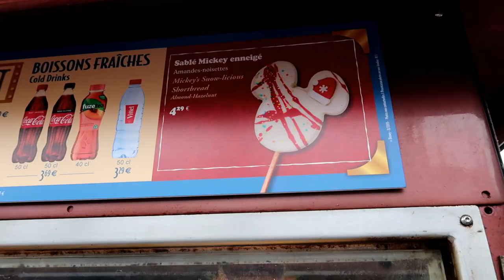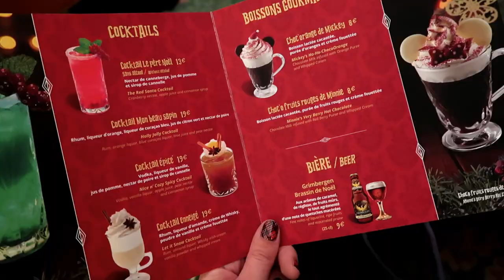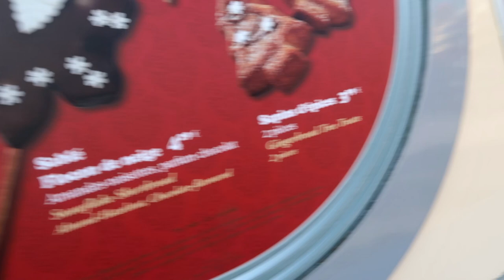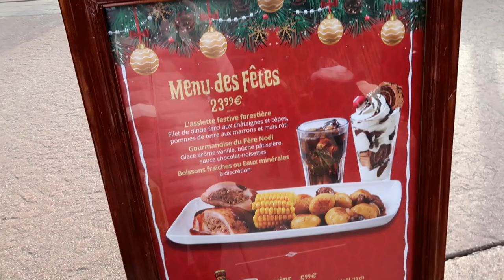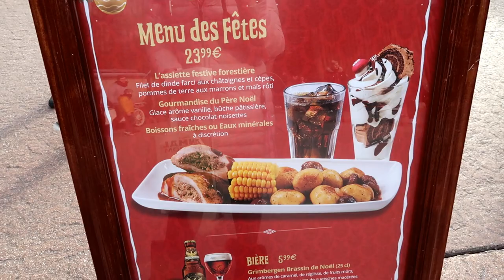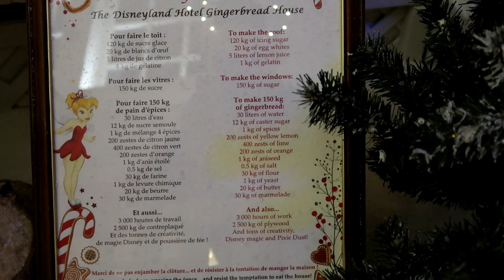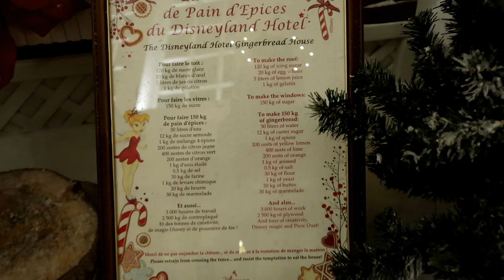🎄Überblick über die Weihnachtssaison im Disneyland Paris 2019 - Charaktere, Shows, Snacks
in diesem Video zeige ich euch die Weihnachtssaison im Disneyland Paris.

Vielen Dank an @Curious Axel, der mir den Princess Waltz zur Verfügung gestellt hat!